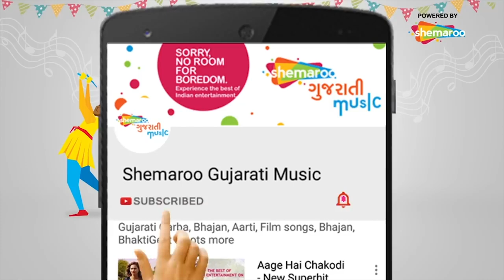Preet Kare Pokar | Prem Kare To Gori Tu Hacho Karje | Rajdeep Barot | Reena Soni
Cast :- Rajdeep Barot, Reena Soni
Director :- Rajdeep Barot